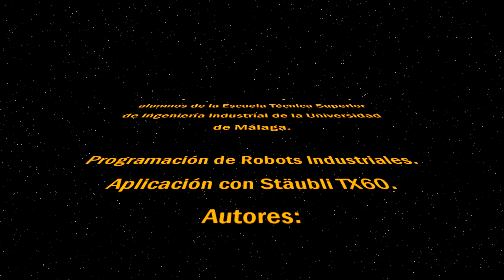Robótica Industrial - Paletizado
Trabajo realizado por alumnos de la Escuela Técnica Superior de Ingeniería Industrial de la Universidad de Málaga de la asignatura Programación de Robots Industriales.

Aplicación de paletizado y despaletizado con robot Stäubli TX60.

Autores:

Juan Manuel Gandarias Palacios
José Pozo Pérez
Raquel Sedó Sánchez.